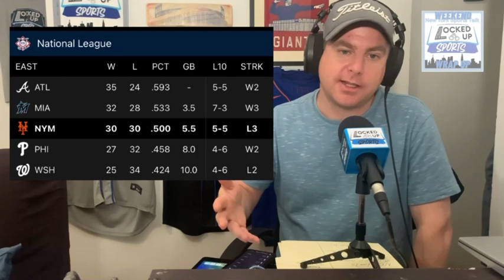Locked Up Sports Weekend WrapUp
Heat Even the series with thrilling win in Game 2 of NBA Finals

Mets swept by Jays back to .500

Yankees complete impressive West Coast trip with win over Dodgers

Vegas takes Game 1 of Stanley Cup Final

THE BEST NEW YORK SPORTS TALK ON THE INTERNET!